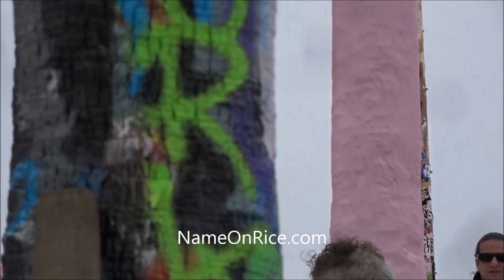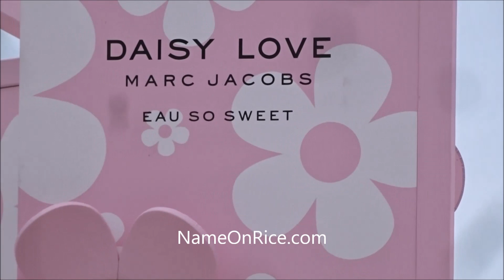MARC JACOBS FILMING SET AT VENICE BEACH CA MAY 8, 2019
MARC JACOBS  EAU SO SWEET